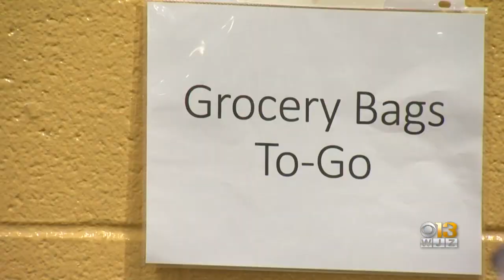Live At Bea Gaddy's Annual Thanksgiving Dinner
Be Gaddy is continuing its annual tradition to provide a hot Thanksgiving meal to anyone in need.